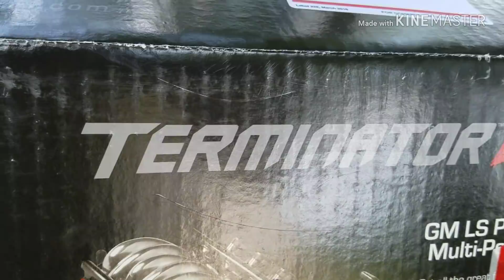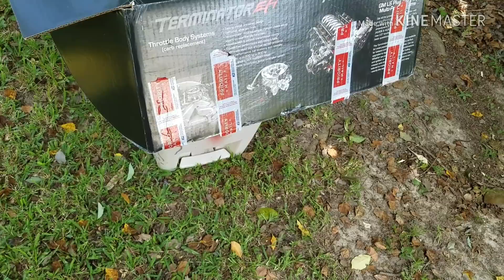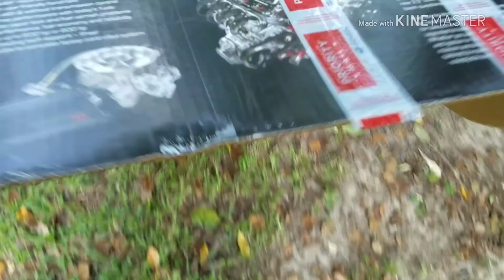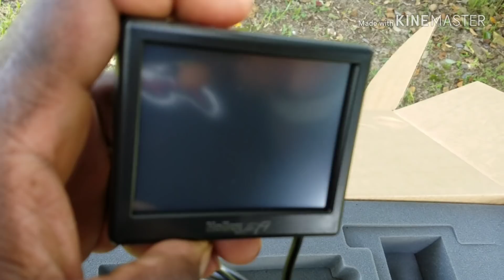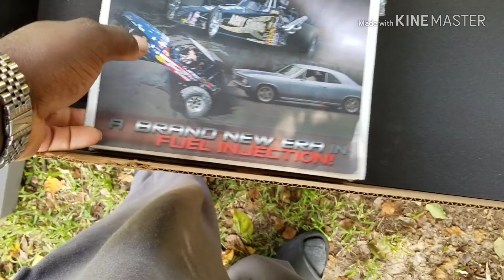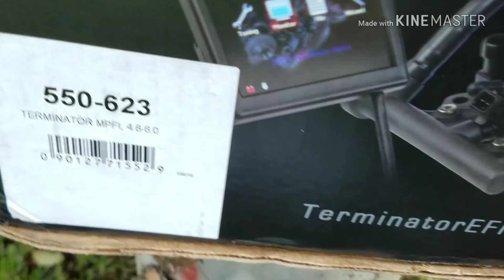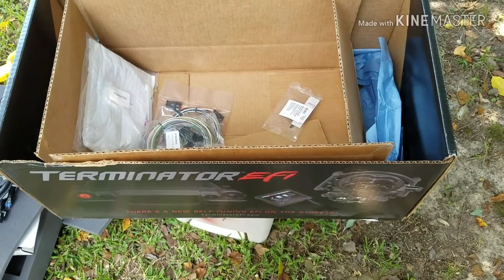Cutty update "holley efi unboxing "